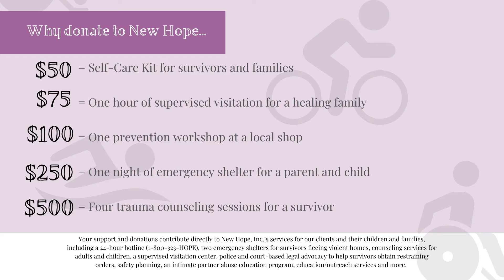Thank you!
Thank you to everyone who supported New Hope by participating in our month long Movement & Miles event! We hope you all enjoyed getting out and moving in support of Sexual Assault Awareness Month!